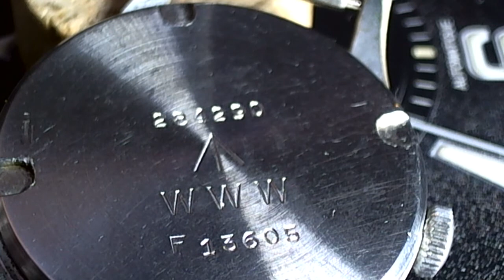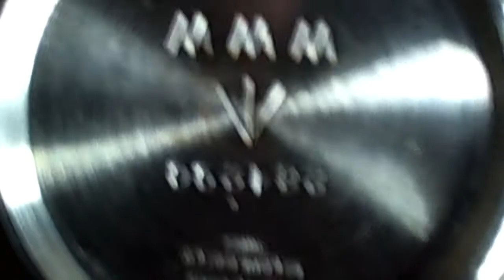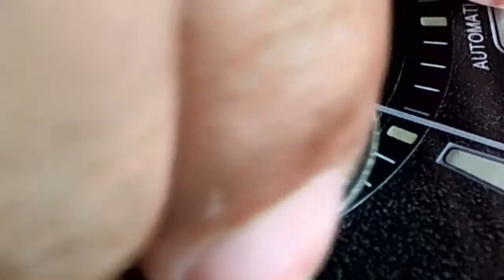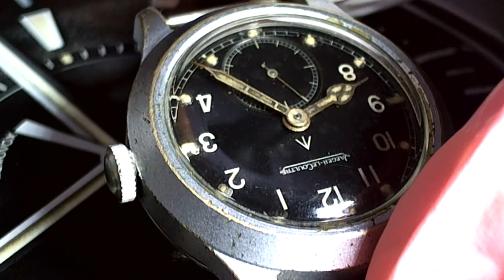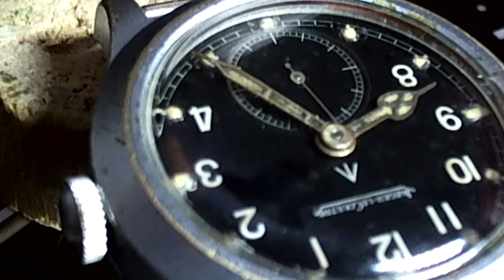(9 after 10)十點九分鐘錶Jaeger LeCoultre Dirty Dozen WWW British Military WWII Wrist watch英軍二戰十二金剛1945錶主交流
JLC  Dirty Dozen WWW British Military WWII Wristwatch cal.479 MKXI ( 錶主交流)
十點九分鐘錶9 After 10 Watch Studio 錶匠詹師傅
10491台北市中山區合江街180巷15號
No.1F.15, Lane 180, Hejiang Street, Zhongshan District, North City 104, Taiwan (R.O.C.) (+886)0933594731 座標:(25°03'40.4"N 121°32'18.4"E )
                                      (錶主交流.保固5 年)
WWW JAEGER LECOULTRE WWII - CALIBRE 479 - MECHANICAL
 Jaeger-LeCoultre MKXI

Original mirror surface. Luminous. Hand needle. Scale. Face plate. Original paint and crown. Case. Machine.

All original unmodifi

Original World War II canvas belt

Daily error +0.5 secondsed

This is one of the well-known “Dirty Dozen”, Jaeger LeCoultre, WWW, WW2 military watches with the Calibre 479 mechanical hand wind movement. These particular watches were designed specifically for forces personnel in the Second World War and JLC were one of the few manufacturers that were suppliers to the war office.

This particular watch is in excellent overall condition for an issued watch and has the typical design features that were specified to the war office.

Case and Crown

This is the original matt stainless steel case and crown with a screw in back. The back is marked with the correct MOD marking of - WWW - F13605 and the MOD thin arrow logo.

Overall the case is in very good condition with only some minor signs of wear as you would expect for a watch that would have been issued by the MOD during WW2.

Dial, Hands and Glass

The watch has the typical Jaeger LeCoultre signed, matt “thin arrow” Radium dial and white Arabic numerals at the hour positions together with Radium lume dots with the 12, 3 and 9 o’clock positions being larger and more prominent. The dial has the sub dial seconds display at the 6 o’clock position. The baton hour and minute hands have luminous white inlays.

The dial, hands and plastic glass are all in very good condition for a 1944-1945’s watch.

Movement

This watch has the Calibre 479 mechanical hand wind movement with 16 jewels which is well known for its resilience and good time keeping. The 479 was produced by JLC and known as a ‘movement house’ unlike the other producers of military watches who used their best complying stock. This is thought to one of only around 10,000 Calibre 479 movements produced making it quite rare. This particular movement is numbered .323235

The movement is running strong as you would expect and comes with a 60 months guarantee.

A WORLD WAR II MILITARY WRISTWATCH, SIGNED JAEGER LECOULTRE,

第二次世界大戰軍事手錶，簽約積家，收藏家稱為''The Dirty Dozen'之一，大約1944年底開始設計生產（479口徑）槓桿機芯簽名並編號為323235，黑色錶盤上有發光的阿拉伯數字，簽字並帶有軍用寬箭頭，秒針錶盤，發光大教堂指針，鍍鉻金屬錶殼，不銹鋼螺絲背面刻有寬箭頭WWW F 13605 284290，內蓋後蓋有重複數字，凸耳之間有固定條，35mm寬 錶殼鍍鉻處理部分已磨擦

由於軍事生活的嚴格要求，制定了非常嚴格的規範，並且十二個手錶製造商最終都被接受了，因此被稱為“The Dirty Dozen”。他們是：Buren，Cyma，Eterna，Grana，Jaeger Le-Coultre，Lemania，Longines，IWC，Omega，Record，Timor和Vertex。這些都是在1945年交付，並配有豬皮或帆布帶。請記住，雖然這些看起來很棒，但在70年代以前就不存在！

更正式的是，這些手錶被稱為WWWs，這是英國陸軍建立的一個代碼，用於區分這些手錶和其他軍事裝備，
WWW代表“手錶，手腕，防水”，是英軍用來將其標識為設備的描述性代碼。
這些表於1945年初開始生產並發行給英國陸軍。
國防部的規格正是您所期望的軍用手錶 - 防水，發光，調節到天文台水平，並由堅固的外殼組成。

英國軍錶需要兩個序列號，一個是製造商的編號，另一個（帶字母）是軍用商店編號。最重要的是，錶盤必須是黑色的，帶有阿拉伯數字和亞秒數，以便最大限度地提高易讀性。錶殼後蓋必須包括WWW標識和寬箭頭標記，錶盤僅顯示後者。軍用錶盤和表背上經常出現的寬箭頭或是皇冠傳統標誌。
來自Konrad Knirim的書“英國軍事時計”

值得注意的是，國防部的選擇是在瑞士而不是在國內尋找手錶，二戰時期.英國的製表業已大大惡化。戰時英國手錶製造商已經非常傾向於為戰爭製造海軍和航空儀器.17-19世紀才是英國製錶巔峰的世紀。，因此瑞士的中立性讓他們的製錶師能得天獨厚繼續經營。

有一些不尋常的東西真的讓我感興趣。眾所周知，國防部收到了來自12家瑞士製造商的WWW，但記錄顯示他們已經向13家訂單發送了訂單。第十三款是名不見經傳的Enicar品牌。每個製造商都被分配了一個特定的商店編號，Enicar指定編號為10025，但是沒有已知的例子。由於當時記錄保存不佳，很難確定究竟發生了什麼，但有傳言說盟軍調查了幾家瑞士公司，發現Enicar正在向敵人供應，隨後被列為黑名單.

WWWs的軍錶絕不是罕見的，因為粗略的估計表明，其中大約145,500個是在1945年生產和交付的，但是每個公司都生產了不同的數字，這就解釋了為什麼要完成這個集合是如此困難。最重要的是，據信由於發光材料中存在放射性鐳-226，許多這些WWW在20世紀70年代被破壞。

雖然JLC可以說是最好的機蕊，作為Dirty Dozen中最令人垂涎- 。如果你遇到過一個，知道它們非常罕見！

Jaeger LeCoultre,WWW. WW2 military watches with the Calibre 479

原始鏡面。夜光。 錶針。錶殼.底蓋 。 面板.刻度標。 原始錶冠。原始機蕊。原始二戰帆布錶帶.

全部原裝

每日錯誤+0.5秒

Jaeger手錶當時是10000隻原始生產.現今存在完整的.原汁原味更為稀少了*

LeCoultre 479

Features

manual wind

sub second

Data

12.75''', Dm=Do= 28.8mm

H= 4.0mm

15/16/17 jewels

f = 18000 A/h

Flume: 3 Wellen, Ronda: 4 Wellen, LeCoultre: keine Angaben

Stem W903

Mainspring

1.28 x 11.5 x 0.13 x 420mm

T-brace

Hands

1.30 x 0.80mm

Comments about the data

differences uncertain between , 479

options: Breguet hairspring**, separate escape-wheel cock*, shock protection**

(* scarcely or never, ** often or always)

Assignment troubles:

Flume lists 3 balance staffs assigned to calibres, Ronda lists 4 staffs for all calibres, LeCoultre data sheets mention no differences.

Calibres specified in data sheet with shock protection are occasionally met without.

Calibres specified in data sheet with optional shock protection are never met without.